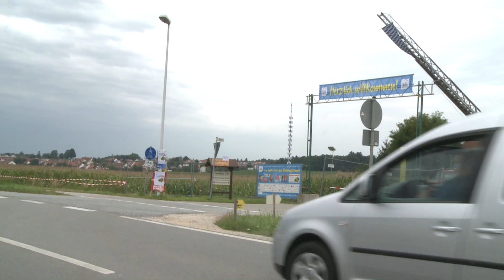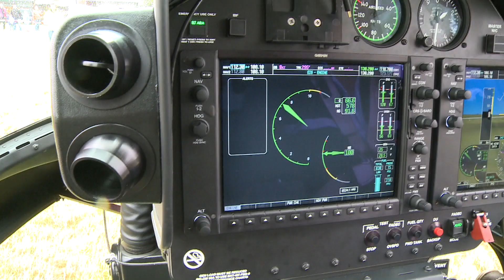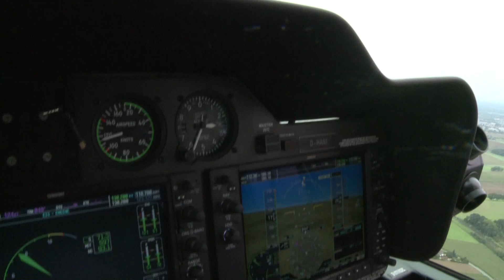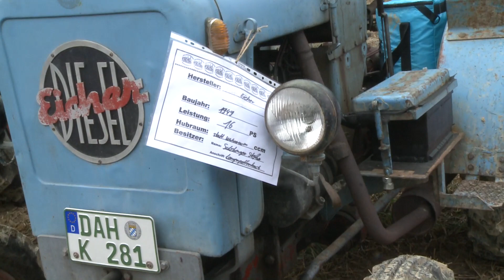20 YEARS OF BULLDOGFREUNDE MARKT INDERSDORF 2017